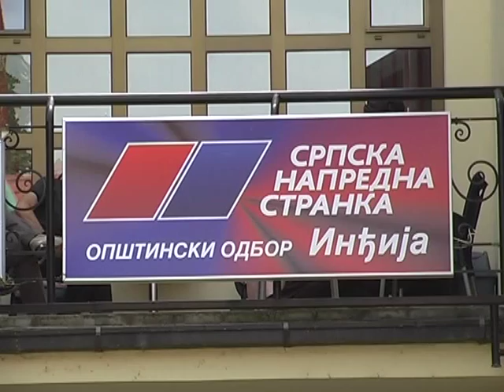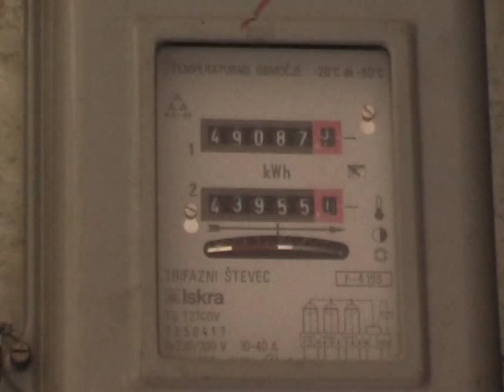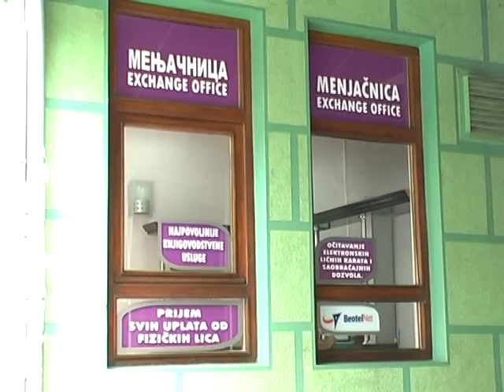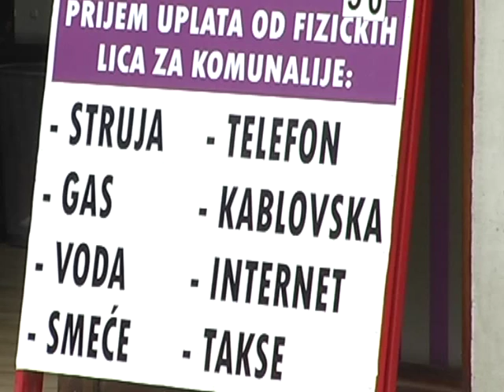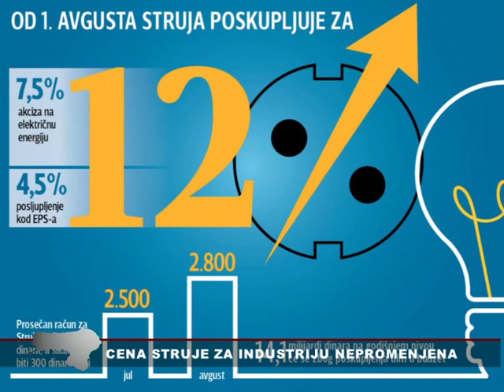Srem danas 03.08